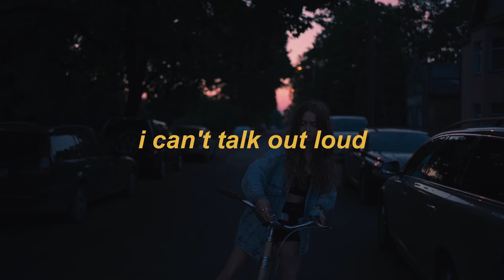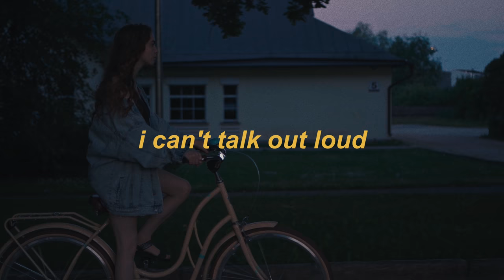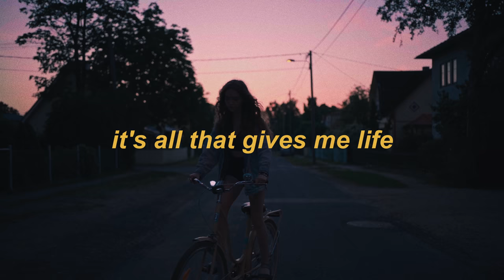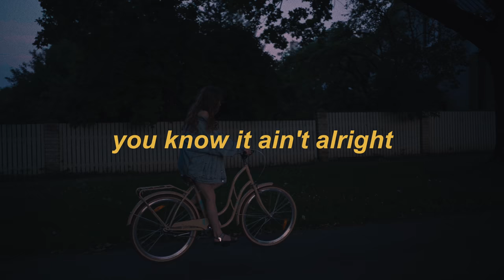elisabeth tiffany, Tanel Siimann - bicycle (Lyric Video)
The official “bicycle” lyric video by elisabeth tiffany & Tanel Siimann.

Song by elisabeth tiffany, Tanel Siimann
Mix & master by Mattias Pärt
Filmed by Velle Tamme
Video by elisabeth tiffany, Velle Tamme

Official "bicycle" Lyrics:

I've been wide awake in the middle of the night till daylight
All the time I got something on my mind that has torn me apart and is tearing me up
I got news and I got thoughts
I got feelings I can't talk out loud
Feeling just like something is missing
Won't you take a listen what I'm missing
Cause you are the closest to my heart

I feel like we don't talk at all
But I just want to let you know
That if I had to lose it all
Then I would never let you go
Don't know if I should give a call
Cause lately I've been down a lot
Just resentment
But it's okay
This time
I'll be alright
I promise not to fall like this again
With

You can hit me up in the middle of the night
Or daylight
Whatever feels right
No, I don't mind
I got time
I got something on my mind that has torn me apart and is tearing me up
All the news and all the thoughts
All the feelings I can't talk out loud
Feeling just like someone is missing
Won't you take a listen how I'm missing you
It keeps ripping out my heart

Because we don't talk at all
That I feel like I lost it all since the day I had to let you go
(Just asking for a ride)
I remember how I wanted it to last so much
Like forever
But whatever
Now I'm struggling to leave it all behind
Since I saw ice cold icicles in your heart

Just resentment
But it's okay
This time
I'll be alright

You still got your bicycle
Although it's late at night
It's all that gives me life because
I ain't feeling fine
You know it ain't alright
But I'm feeling this vibe
So alive in the middle of the night
I promise not to fall

I still got my bicycle
Where broken dreams adorn the boulevard